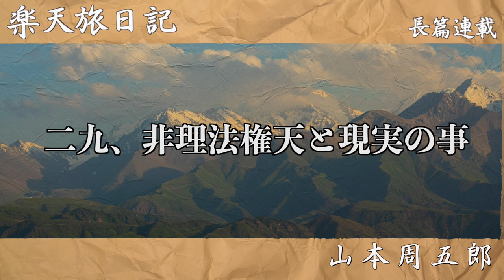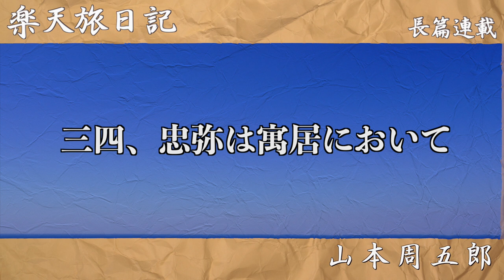【長編朗読】山本周五郎／ 楽天旅日記 その四 ナレーション七味春五郎 発行元丸竹書房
今週から、山本周五郎の長篇【楽天旅日記】を連載開始します。全八回を予定しております。
　この作品は、１９５０年(昭和２５年)１月～１１月　『講談雑誌』に掲載されました。

順二郎直親……伊親の長男。廃嫡されていたが、幸之助の死で、世継ぎとなった。
松阪出雲守伊親……当代藩主で、順二郎や幸之助の父。
貞子……伊親の正室。順二郎と紀久姫の母。早くに亡くなる。
紀久姫……伊親と貞子との娘。
かつ女……伊親の側室。世継ぎの幸之助の母。権力掌握にはしる。
幸之助……伊親とかつ女との男児。早逝する。
松阪大学伊周(これかど)……伊親の弟。かつ女や側用人と手を結ぶ。
松阪孝之助……大学伊周の二男。幸之助の死後の後継候補。
松阪出雲守伊定……先代藩主。
松平摂津守忠秋……貞子の父。
松平忠元……忠秋の子。貞子の兄。
松平石見守宗宣……紀久姫の夫。

勝田門左衛門……江戸家老。温厚実直派の一人。順二郎を後継者におす。
井東介助……側用人。かつ女の父。大学伊周達と、藩政を牛耳ろうと画策する。
板倉六郎右衛門……城代家老。側室一派。
板倉主膳……六郎右衛門の長男。側用人派。
板倉三之丞……次席家老。側室一派。
河井勘蔵……次席家老。側室一派。
安房丈之助……筆頭年寄役。側室一派。
池島金太夫……年寄役。側室一派。
成田実之助……年寄役。
岡山武右衛門……国許の中老。側室一派。
大沼丈右衛門……老職。勘定奉行。

官野忠弥……近習番。順二郎を暗殺しようとする。
萩乃……牡丹亭の女中頭。官野忠弥と関係を持つ。

勝田仁四郎……門左衛門の二男。昔、順二郎つきの若侍だった。
桐生吉兵衛……松阪家の藩士。仁四郎の同士。
持家益造……松阪家の藩士。仁四郎の同士。
柳川平吾……松阪家の藩士。仁四郎の同士。
成田久三郎……松阪家の藩士。実之助の三男。仁四郎の同士。
間垣平太……松阪家の藩士。官野忠弥の手先になる。
お梶……板倉六郎右衛門の娘。小五郎の意を受けて藩邸内の離れの牡丹亭に入り込む。
板倉小五郎(海野門太)……六郎右衛門の二男。お梶の兄。

権之丞……炭焼き。元紀州藩に仕える。偶然、順二郎を助ける。
おまき……権之丞の孫娘。順二郎の世話をする。
四郎……若い狼。おまきに恩義を感じている。

鉄が岳……無頼者。おまきをつけねらう。
菊之丞(銀ながし)……無頼者。おまきをつけねらう。

間垣平太……松阪家の藩士。官野忠弥の手先。
お梶……板倉六郎右衛門の娘。牡丹亭に入り込む。

千葉相太郎……松阪家の藩士。仁四郎達をつけねらう。
番匠信九郎……松阪家の藩士。仁四郎達をつけねらう。
起原啓馬……松阪家の藩士。仁四郎達をつけねらう。
光冶宗吉……松阪家の藩士。仁四郎達をつけねらう。

吉蔵……村の住人。
角兵衛……村の高利貸し。

阿部伊勢守……浜松城代。
疋田九郎兵衛……浜松城代の司政官。
信田門太夫……山香の代官。順二郎を捕縛する。
菊内久内……村廻り与力。
源九郎……久内の部下。
お民……茶店｢和倉屋｣の女主人。順二郎に惚れる。
おきぬ……｢和倉屋｣の女中。
お玉……｢和倉屋｣の女中。
門次……｢和倉屋｣の賭場係。
七……｢和倉屋｣の賭場係。
吉三郎……｢和倉屋｣の賭場係。
信田門太夫……山香の代官所の代官
菊内久内……村周りの与力
萩野……牡丹亭の女中頭
考斎……医者
江口……腰元

■用語集
鳴音……メイオン・ハウリング
僭上……センジョウ・身分を超えて出過ぎた行いをする事
乱倫……ランリン・論理に外れた行い。男女関係の乱れ
怪鳥……ケチョウ
根土……ネツチ・根に密着し続けた土のこと
喚声……カンセイ・興奮したり驚いたりしたときにハッする叫び声
私曲……シキョク・不正な手段で自身だけの利益を計る事
嬌羞……キョウシュウ・女性のなまめかしい恥じらい
哀訴……アイソ・哀願
媚態……ビタイ・人にこびへつらい取り入ろうとする大度
土百姓……ドビャクショウ・百姓を卑しめて云う
騒擾……ソウジョウ・集団で騒ぎをおこし、社会秩序を乱す事
円転滑脱……エンテンカツダツ・言動が角立たず自由自在な事
奇知……キチ・奇抜な才知
訴願……ソガン・訴え願う事
禅刹……ゼンサツ・禅寺
篤信……トクシン・信仰の厚い事
夫君……フクン・他人の夫の敬称↔妻君
淫祠……インシ・いかがわしい者を神として祀る事
土坡……どは・小規模な土手
遺址……イシ・遺跡
代言人……ダイゲンニン・弁護士の旧称
伏勢……フクゼイ・伏兵
去冬……キョトウ
便腹……ベンプク・たいこ腹

0:00　新登場人物海野門太のこと
12:17　語り合う諸般の情報のこと
24:03　実力行為とその快感のこと
36:13　非理法権天と現実のこと
48:06　松陰寺の乞食
1:01:22　千本松原の決闘　一
1:15:14　千本松原の決闘　二
1:28:12　江戸邸の人々
1:41:03　忠弥は寓居において

■画像をお借りしています。